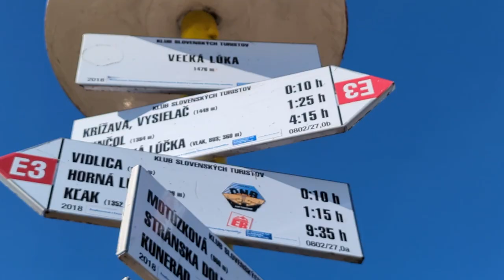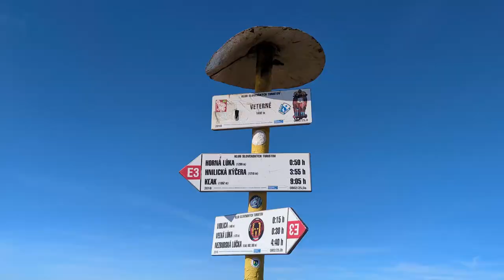Turiec s deťmi - veterno na Veternom | Turčianska záhradka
Užite si s nami krásu našej Turčianskej záhradky.

Ďakujeme za vašu podporu :)